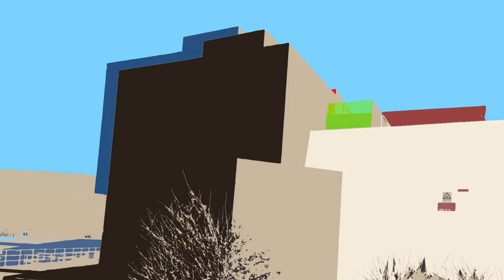Blyth Blockhouse Beats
Blyth Blockhouse South Beach

Artist: Dex Hannon

This digital artwork is a cubist, concrete dance of a building. The bold, simple structure is lost in the moment, pulsing to the heavy techno beat.

Hannon's animation uses simple, old-school stop frame techniques to capture the building's movement. The resulting effect is both playful and mesmerizing, as the concrete blocks come alive to the rhythm of the music.

This artwork is a celebration of the beauty of industrial architecture and the power of music to transform our surroundings. It is also a reminder that even the most ordinary objects can be transformed into something extraordinary with a little imagination.

In contrast to the current trend of glossy, clean digital works, Hannon's animation is raw and textured. It embraces the imperfections of the real world and celebrates the beauty of the mundane.

About the Blockhouse
A former military blockhouse at the north end of South Beach, by the entrance to Blyth Harbour
Historic England Research Records (information from Heritage Gateway)
Blyth Battery (Southern Area)
Hob Uid: 1429119
Location :
Northumberland
Blyth
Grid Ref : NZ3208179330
Summary : The southern most area of Blyth Battery, a coastal artillery battery situated on South Beach, Blyth. The battery was constructed in August 1916 by the Durham Fortress Engineers RE and was operational in February 1918. It was manned by the Tynemouth Royal Garrison Artillery. The First World War battery command post had a revolving steel turret to house a 9 foot Barr and Stroud range finder with a plotting room underneath. During the interwar period the battery was incorporated into beach amenities and one of the buildings converted into public toilets. The battery was recommissioned in 1940 and manned by A Battery, 510 Coast Regiment RA (TA). By April 1944 it was manned by the Home Guard. This area of the battery originally contained two gun emplacements, shelters, a Royal Artillery store, two battery observation posts, a magazine and shell store and a block house contained within an enclosure. Parts of these still survive on the north and east sides.
More information : The southmost area of Blyth Battery contains two gun emplacements, shelters, a Royal Artillery store, a battery observation post, a magazine and shell store and a block house contained within a enclosure - parts of which still survive on the north and east sides. The gun emplacements each housed a six inch gun and are of typical World War I open form. They are seaward facing and each is fronted by a sloping apron of reinforced concrete. The emplacements during World War II were fitted with a flat roof superstructure to protect the gunners from aerial attack. Shelters were provided in the rectangular building to the rear of the emplacements. The magazine and shell stores were also situated to the rear of the emplacements, built into the face of a sand dune. It comprised a complex of four rooms which included a shell store, shifting lobby and a magazine. Opposite the most southerly of the shelters is the World War I Royal Artillery store. Part for guns and instruments were stored here, it was also used as a workshop for the battery's artificer. It was used as sleeping quarters for the gun crews during World War II. The men's and officers shelters were situated to the southwest of the store, this was converted into public toilets during the interwar period. To the north of the gun emplacement is the World War I Battery Observation Post. This survives as a two storey, flat roofed tower which retains metal range finder housing on its roof. The lower storey housed the signallers, fire commander ans associated services. The upper storey contained the battery Commander Post and the Defence Electric Light (D E L) installation Directing Station. During World War II this was superseded by a new Battery Observation Post, which was operational in August 1940. This is situated to the north of its predecessor. A five sided block house is situated between the two posts. This formed part of the landward defences, defended by rifles and machine guns. It was used as an artificer's workshop during World War II. (1)

Original War Office records for the site indicate that there were two Battery Observation Posts. The First World War Battery Observation Post should actually be a Battery Command Post. It had a revolving steel turret to house a 9 foot Barr and Stroud range finder with a plotting room underneath. (2)